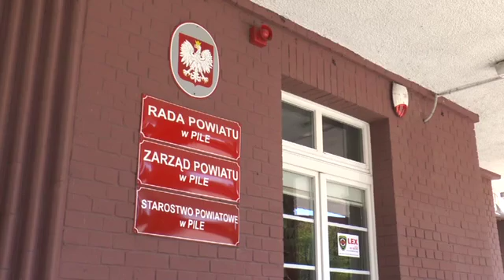Atak na starostwo